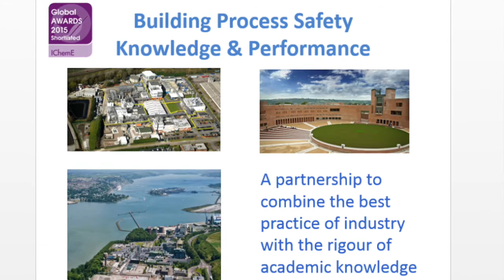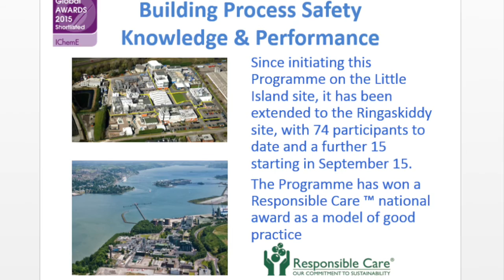IChemE Global Awards 2015 - 'Building process safety knowledge & performance', Pfizer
Pfizer’s Little Island plant partnered with Cork Institute of Technology to develop an educational programme that focuses on process safety: low frequency but high impact events. This programme has given staff a ‘sense of vulnerability’ and the capability to recognise where things can go wrong. The programme has been extended to a second site and has been recognised, through receiving a national Responsible Care Award, as a model of good practice.